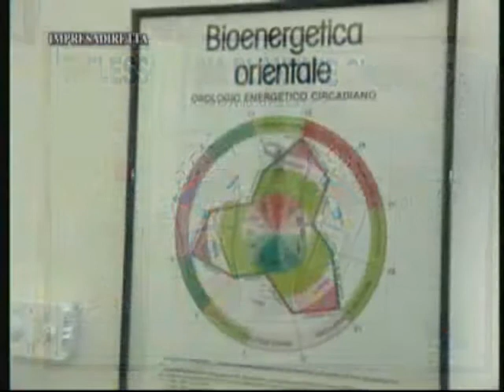Estetica: una nuova disciplina per un settore fortemente rinnovato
Il settore benessere è in continua crescita e coinvolge, nel nostro Paese, ben 31 mila imprese. Un pianeta in evoluzione che ha bisogno di aggiornamenti normativi, alla luce delle novità che lo riguardano. Ecco, allora, una proposta di legge che rinnova la disciplina di questa attività professionale, per tutelare non solo la categoria, ma soprattutto il benessere del consumatore.